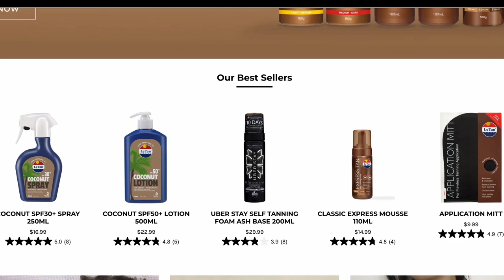รีวิวเฟคแทน ทำผิวแทน ผิวเข้มภายใน 30 นาที LeTan Mousse Express Tan Base Tone | DCTEEA ดีซีเต้แทนแทน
พิกัดสิ่งของที่เต้รีวิวทั้งหมด